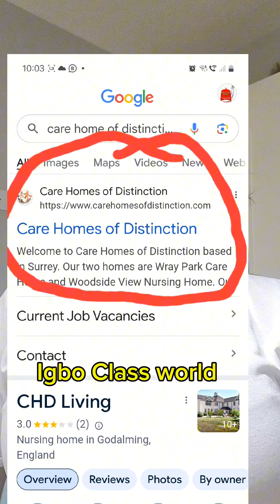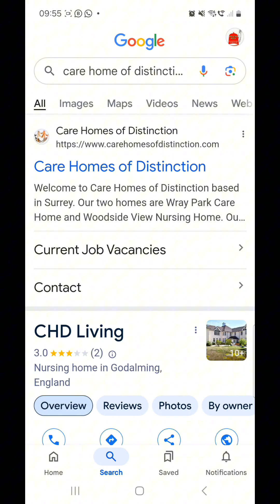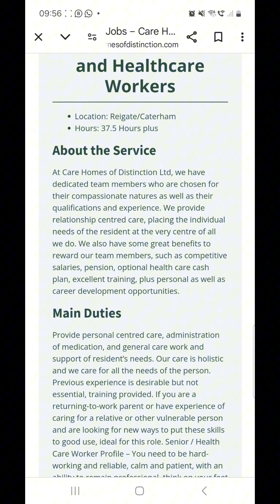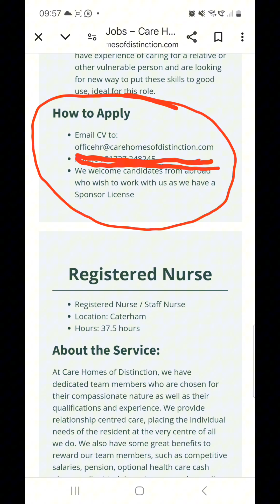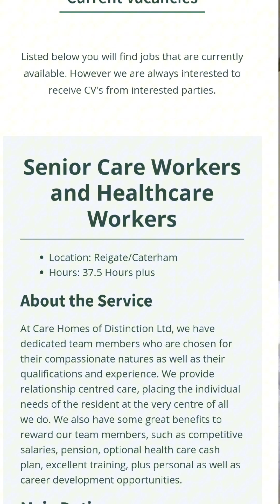Job sponsorship UK 🇬🇧 East and simple